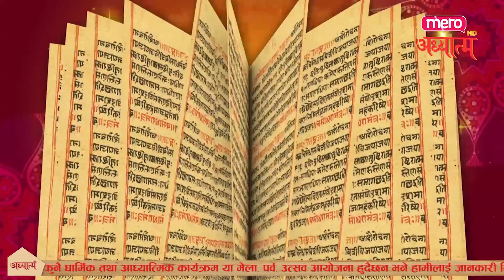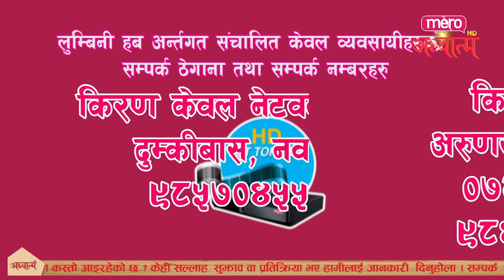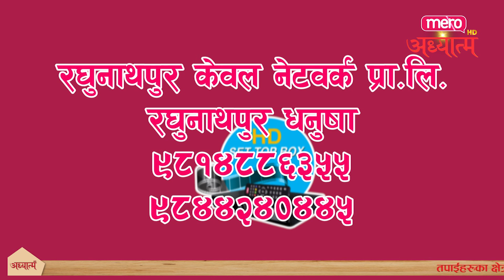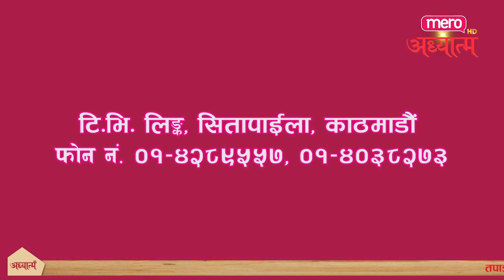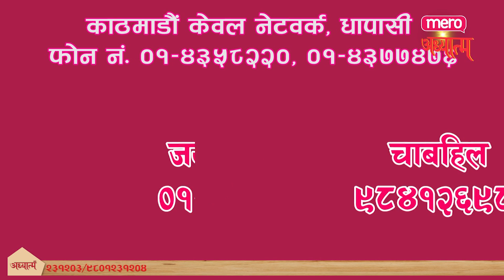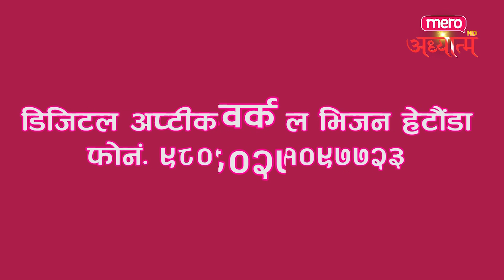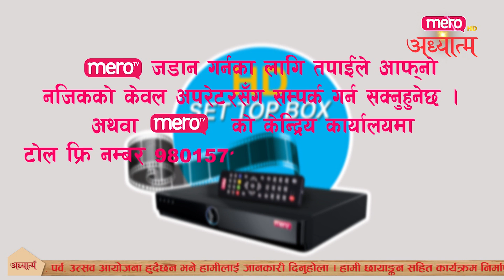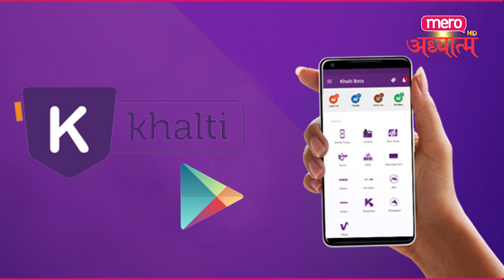अध्यात्म विशेष at Ramchandra Temple = Mero Adhyatma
Program Presenter :-  Mr. Balchandra Adhikari

Copyright : Mero Adhyatma.
With MeroTV , Shiromani Dawadi's production
Program Co-ordinator/Technical
Mr. Basanta Sapkota
YouTube optimized By Mr. Sushil Bhattarai.
Program presenters/Video Editors
Mr. Yub Raj Gaire
Mr. Balchandra Adhikari
Mr. Santosh Bhattarai
Mr. Bishnu Kaphle
Camera Persons
Mr. Nisanzay Sampang Rai
Mr. Prem Guragai
Mr. Keshav Pandey